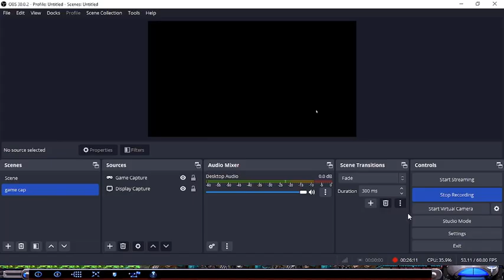Mapache Tower Defense finally win !